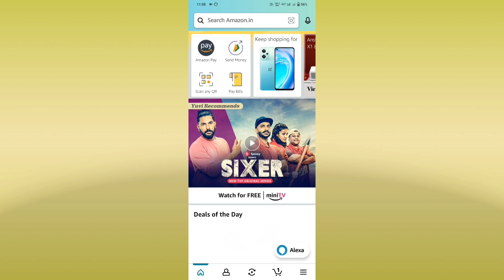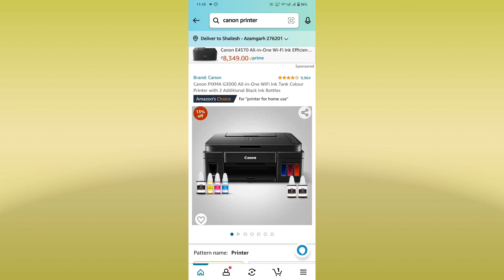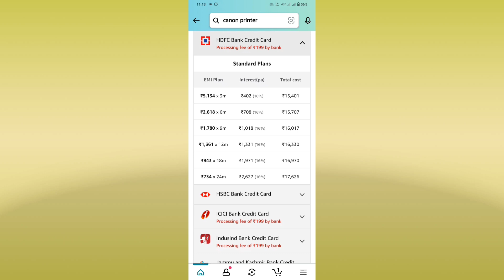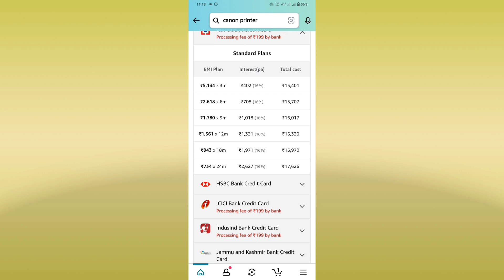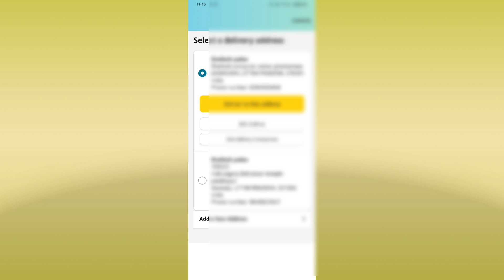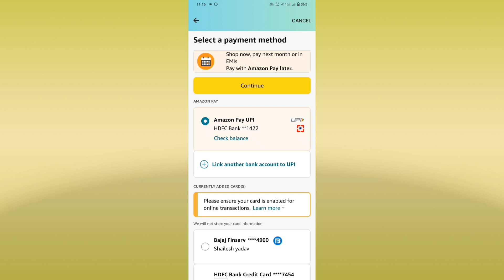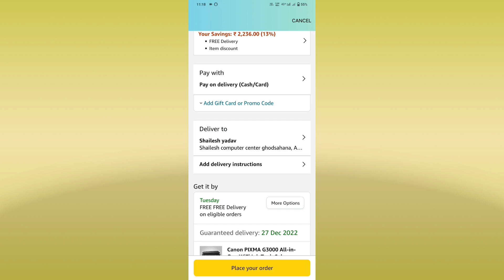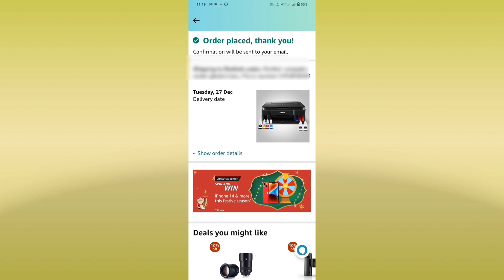amazone se shopping kaise karein, amazone se saman kaise kharide, Amazon se Emi pe saman kaise lein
amazone se shopping kaise karein, amazone se saman kaise kharide, Amazon pe Emi se saman kaise lein

is video mein amazone se aap koi bhi product bilkul asani se buy kar payenge , agar aap emi pe ya cash on deelvery bhi saman ko kharidana chahte hain to bhi aap is video ko dekhkar sikh payenge

tag for refrence :- amazone se saman kaise kharidein,amazon se shopping kaise kare,

all syatem for youtube
My Mic
My Tripod